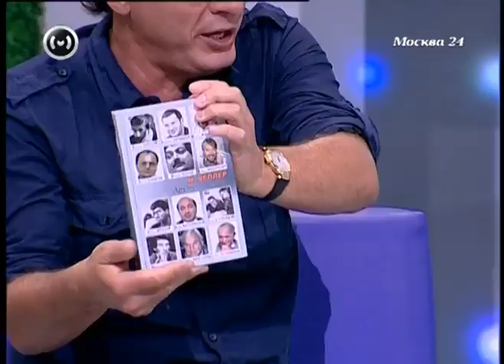Михаил Веллер о книге "Друзья и звезды"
Интервью Евгению Додолеву (2012).